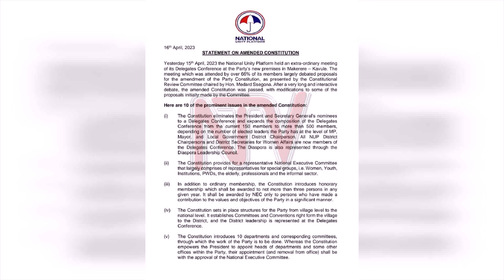National Unity Platform introduces term limits: Party members restricted to two 5-year terms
Political analysts have warned that the National Unity Platform might lose members following the party's decision to institute a two-term limit for all elective and party leadership positions. According to the NUP spokesperson, the decision on term limits was taken to promote democracy but people can move on from previously held positions to a new position if they wish to continue serving. The term limits are part of several amendments to the NUP party constitution that were passed at a delegates' conference on Saturday.